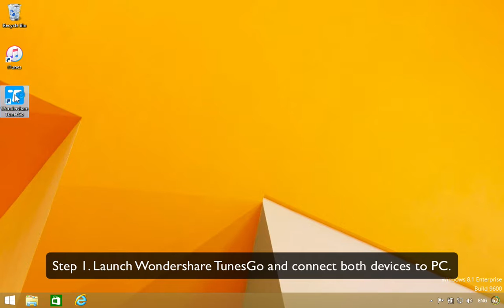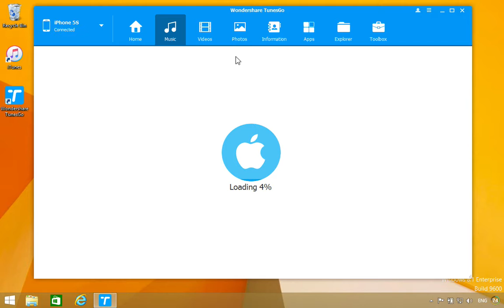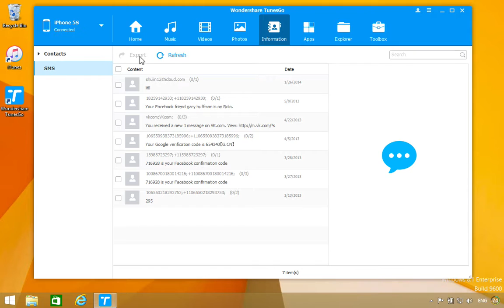How to Transfer Contacts, Photos, Music, Videos from HTC to iPhone with TunesGo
▶ Transfer all data From/To: iTunes - iOS Devices; Computer - iOS & Android Devices; iOS & Android - iOS & Android Devices;